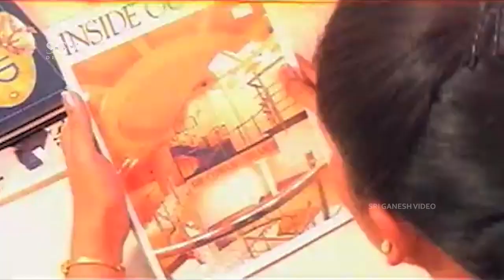ಆನಂದ್ ಕೊಟ್ಟ ಉಡುಗೊರೆಗೆ ಭಾರತಿ ತಬ್ಬಿಬ್ಬು! Aaryabhata | Kannada movie Scenes | Ramesh Aravind, Soundarya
Watch ಆನಂದ್ ಕೊಟ್ಟ ಉಡುಗೊರೆಗೆ ಭಾರತಿ ತಬ್ಬಿಬ್ಬು! Aaryabhata, Kannada movie Scenes, Ramesh Aravind, Soundarya

Ramesh Aravind, Soundarya, Devaraj, Rangayana Raghu, Girish Shetty,
Avinash, Sudhakar Patil, Bank Janardhan, Mithun Thejaswi,
Vijayasarathi, Ramya, Bhagirathi, Master Vinayak Joshi

Director                 : K S Ramanath
Story                      : Sujatha Rangarajan
Screenplay            : K S Ramanath
Dialogue                : Sujatha Rangarajan, K S Ramanath
Cinematography  : B C Gowrishankar
Editor                     : Suresh Urs